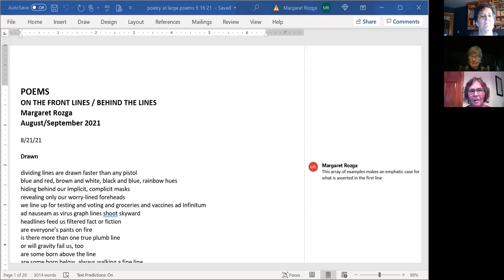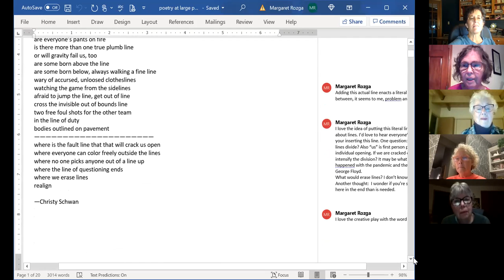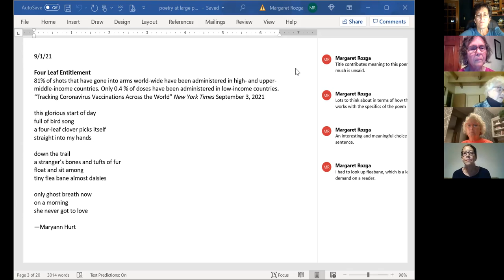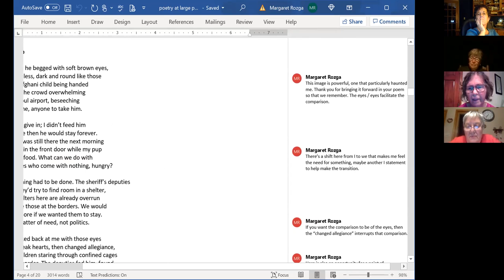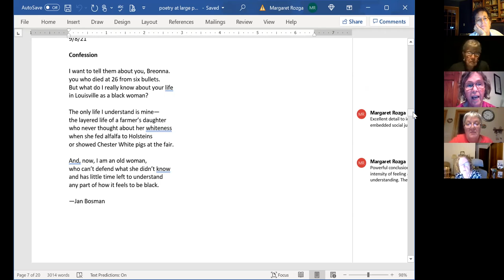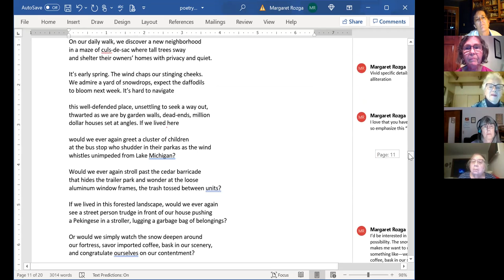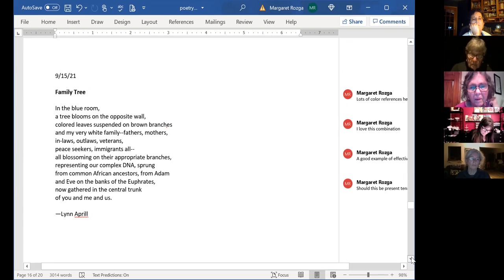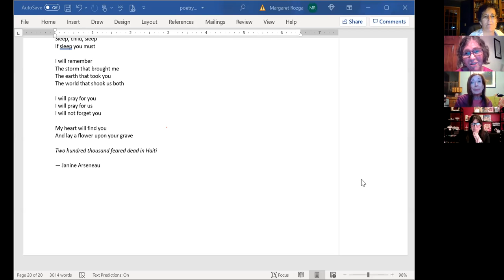Behind the Lines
In the second session Behind the Lines, Peggy and participants will look at more sample poems, including those of participants. Participants will have a chance between August and September to revise an August draft or write a new draft. Then, for those who'd like more feedback, there will be time allotted to look at their work. A Poetry at Large workshop by Wisconsin Fellowship of Poets, featuring Margaret Rozga.